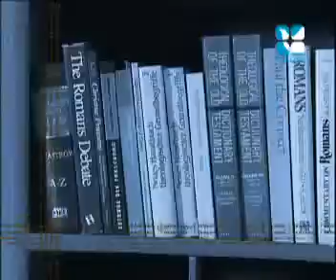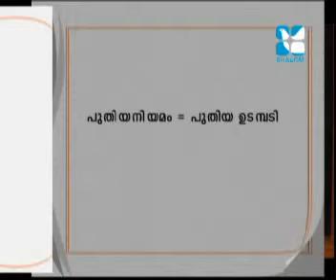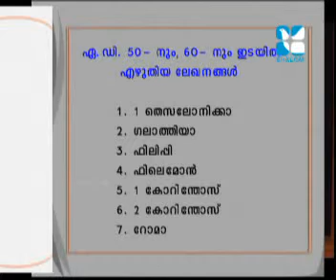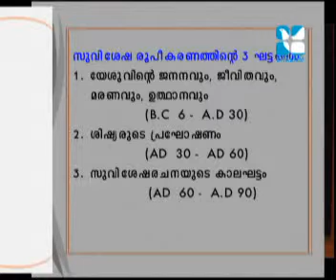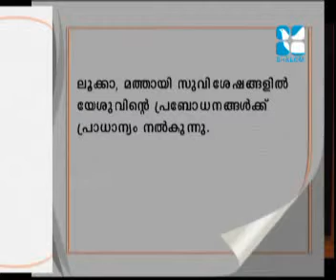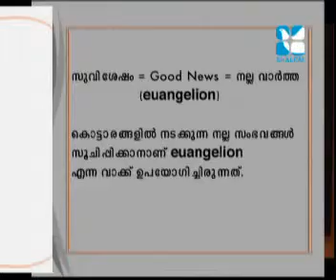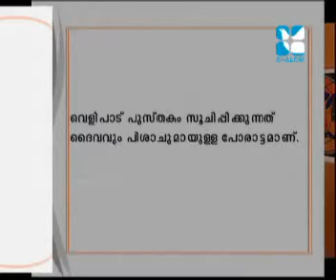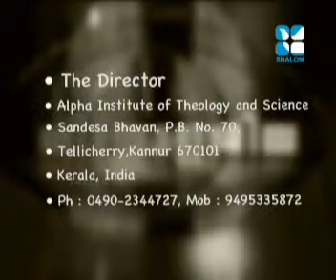Formation of New Testament D 15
New Testament Theology Diploma 15